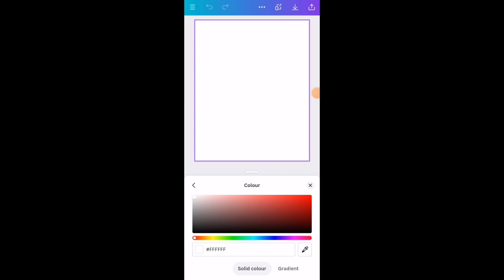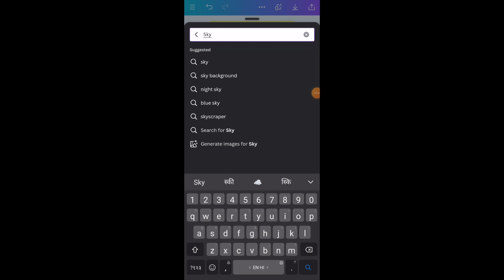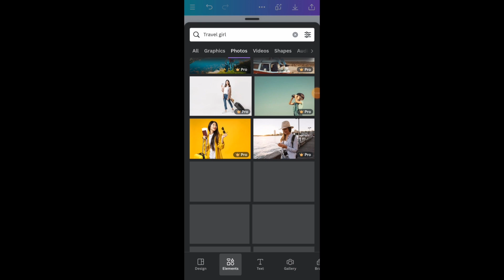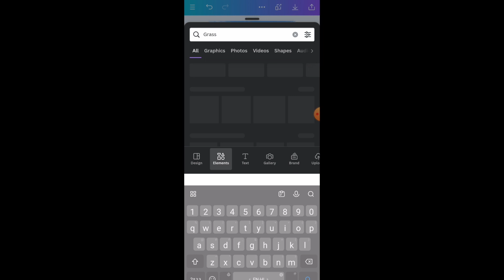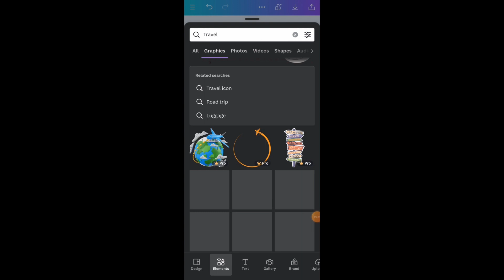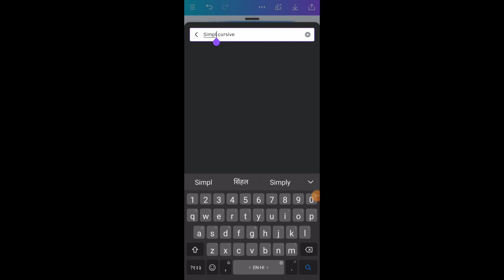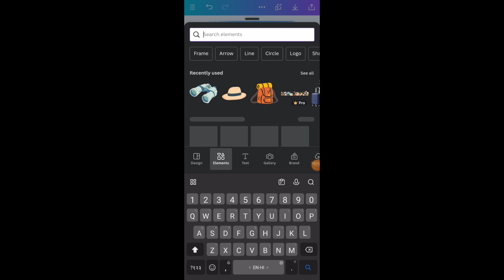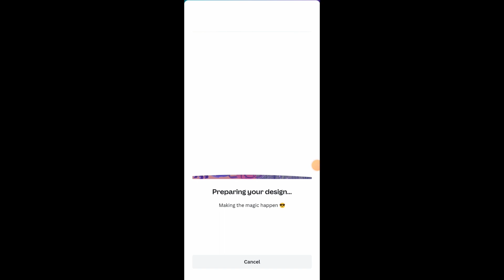Design a Travel post from scratch in canva :- A Beginner's Guide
Do post your feedback /critisize , which will help me design better